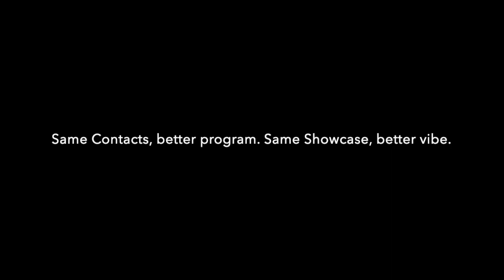FROM SGS-CAME THE PAC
The Evolution of Shanelle Gray Studios, the legend. The PAC Performing Arts Conservatory. Where the youth become the stars of tomorrow.